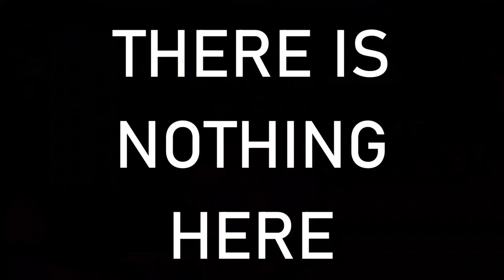Omori Ignorey Finale (Omori meme pt.4)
The kinda thrilling conclusion of the Omor Ignore saga, will Omori escape from the police, what the hell happened with Kel and Aubrey, why are there so many sprout moles? So many questions that I will never answer (go watch the normal episode yourself I guess)! Also there's a mouse on the screen in the actual video I made this from and I only just now realized, I am beyond revolted that my absolutely, indisputably perfect in every possible way creation has been tarnished by this infernal tiny white triangle!!!

Anyway, that's all for now- wait, what are you doing? No, get away from me! No! NOOOOOO- *snap* GONE!

[There is nothing here.]